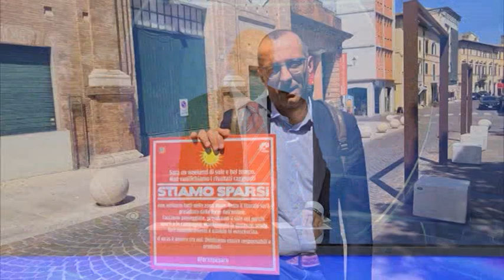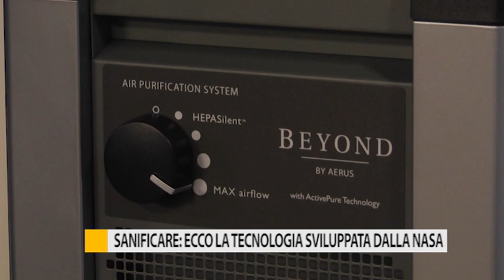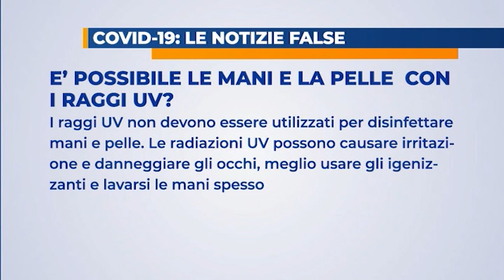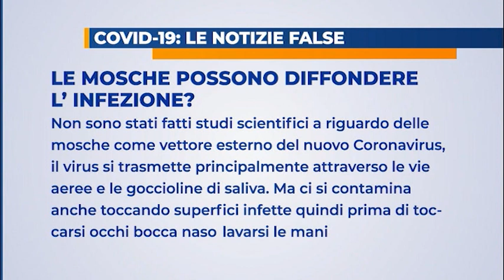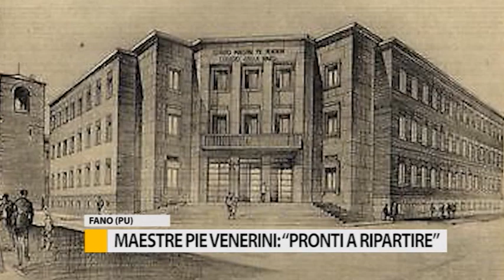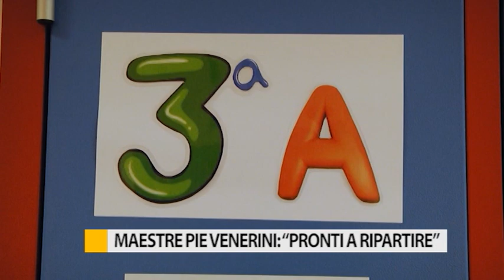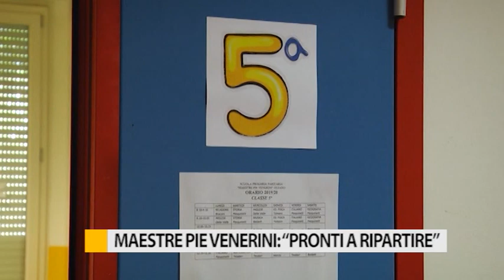Occhio alla Notizia 22 maggio 2020